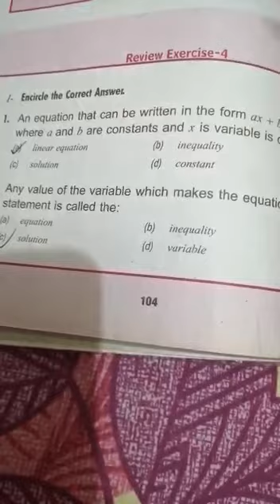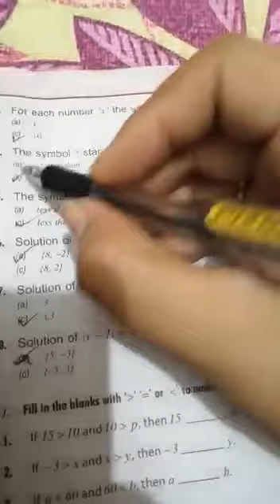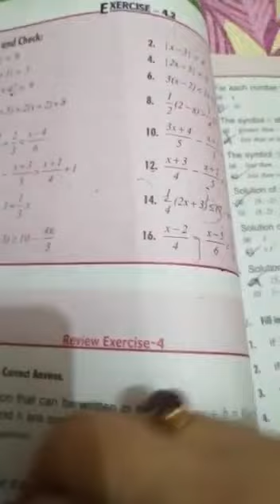General mathematics 10th class lecture #36, 14th July 2020